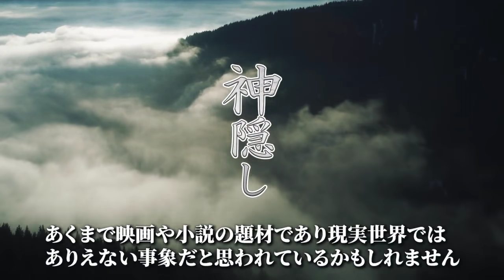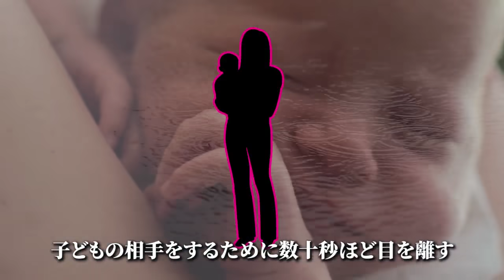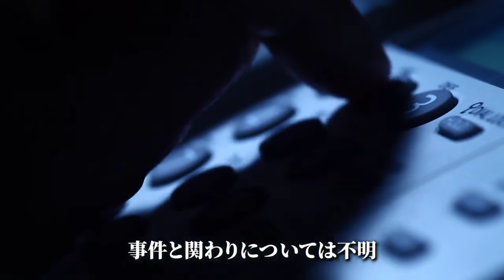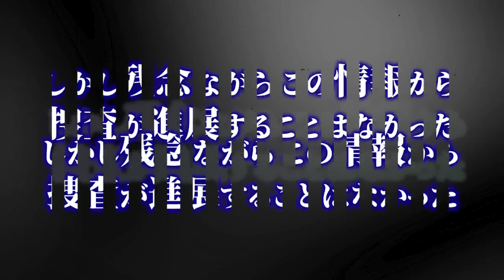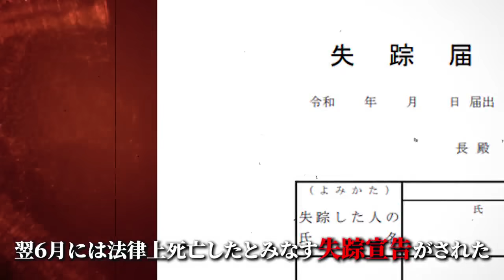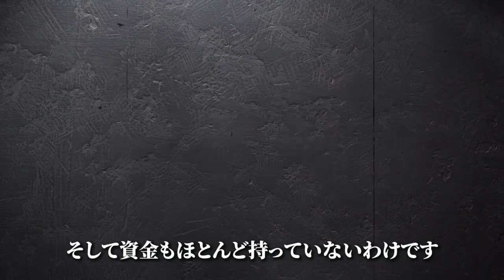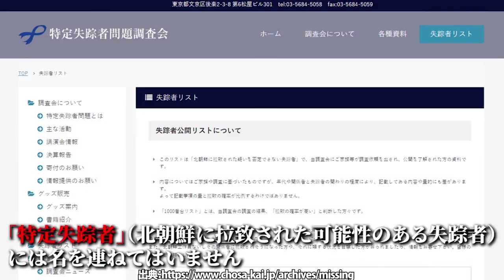【未解決】僅か数分の間に消えた主婦の失踪が謎過ぎる…【赤城神社主婦失踪事件】